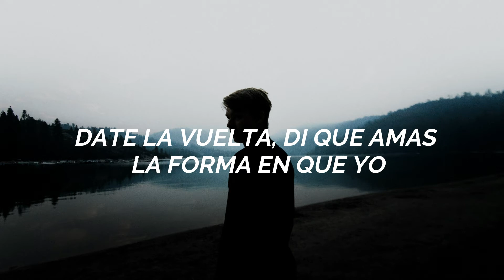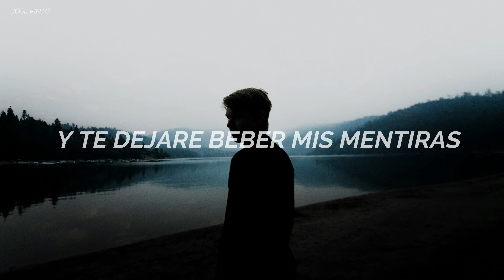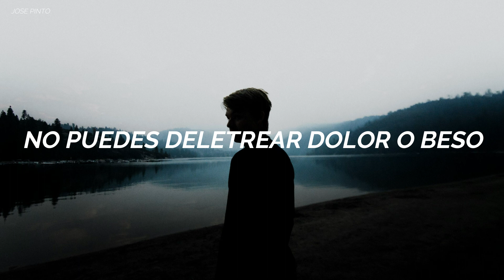Vowels - HUNNY (and the Importance of Being Me) (Sub Español)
Esta cancion es una de las primeras que conoci de este hermoso genero y me trae recuerdos nostalgicos y alegres, no solo por el ritmo sino por las lyrics, espero les guste y se convierta en una canción favorita.
Un saludo, por aca.
-Jose. :)

LYRICS

Man is crippled and dead and
Meek and eager in his sin
Turn around, say you love the way I
Hang around, you miss the spark in my eyes

I was a queen last night
I said "Take to the water"
And let you drink my lies

Like, "Okay, you're right"
You can't spell pain or kiss
Or run away or little mistake
Without me, or A, E, I, O, U

It's not at all unusual
To melt like a ball of wax or
To take what I didn't ask for

It's important being me
It's so important being me